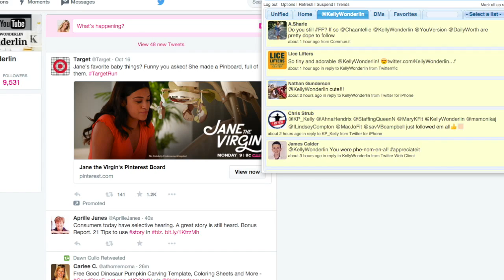Twitter Tips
If you love Twitter, you will love this chrome extension!

* Make sure and give this video a thumbs up*